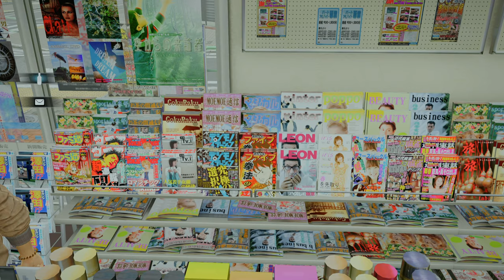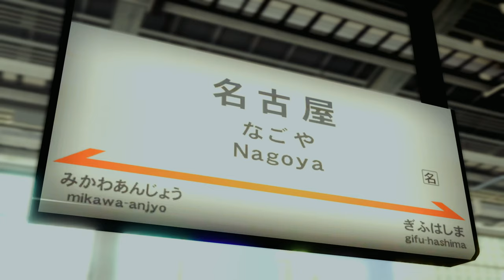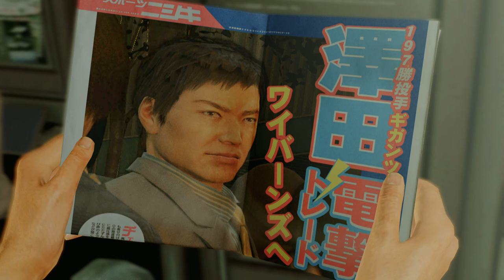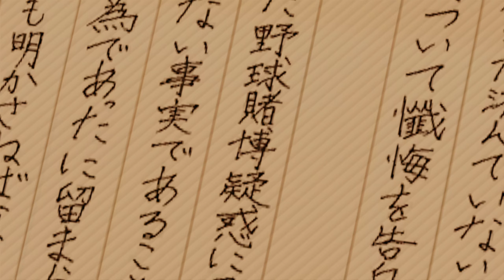TildeShambles - Yakuza 5 Remastered - Part 20